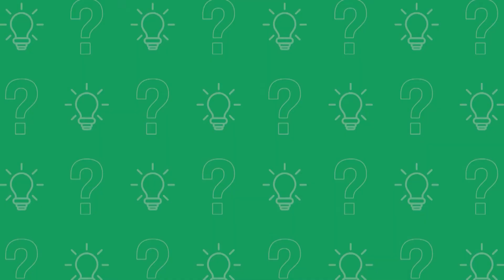The AACC Big Idea Contest Winners: THE BIG IDEA 2018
Kari England's Big Idea is a Green Wellness Building to reduce student stress and promote healthy choices!